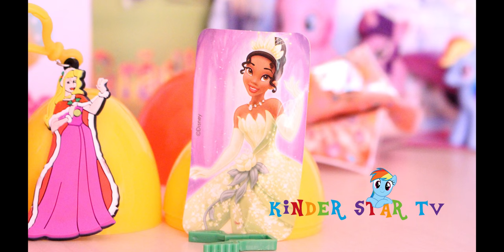Kinder Mega Surpise, Disney eggs and Scooby-Doo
Hello friends in my video present KINDER MEGA SURPRISE, DISNEY EGGS SUPRISE TOYS AND SCOO-DOO MYSTERY MACHINE SUPRISE